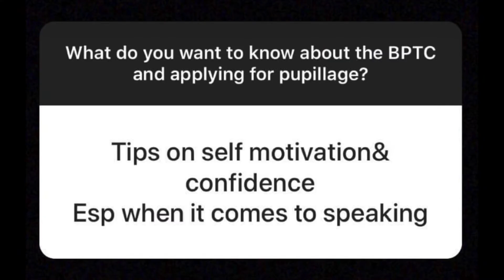Answering your BPTC Questions (Part 5) - Confidence and public speaking | BLESSING AT THE BAR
I asked my followers on Twitter and Instagram if they had any questions about the BPTC and applying for pupillage. The final question is about tips for self-motivation and confidence speaking in public.

This vlog is a collaboration between Blessing at the Bar and LawCareers.Net – if you want to read about my journey to the Bar, head to the blog! I share tips and advice for aspiring Barristers.